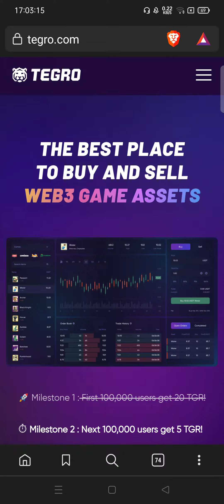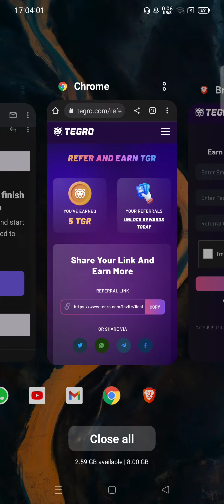Free Airdrop from Web3 Project Tegro ( By Wazirx )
In this video i have shared about a Airdrop coming from tegro. Tegro is a platform where you can trade web3 gaming assets.